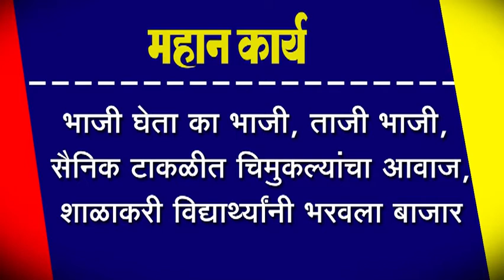भाजी घेता का भाजी, ताजी भाजी, सैनिक टाकळीत चिमुकल्यांचा आवाज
भाजी घेता का भाजी, ताजी भाजी, सैनिक टाकळीत चिमुकल्यांचा आवाज, शाळाकरी विद्यार्थ्यांनी भरवला बाजार